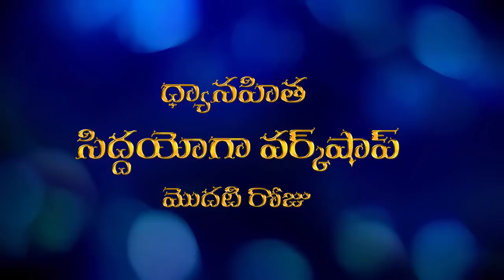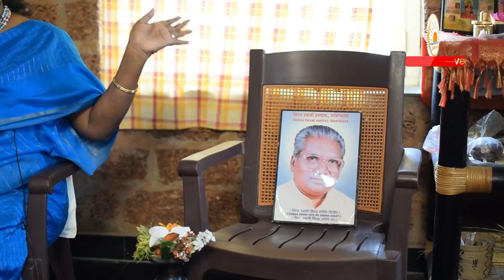Sidda Yoga Workshop Day 1 | Kundalini Healing Telugu | Chakras Healing | Sidda Science